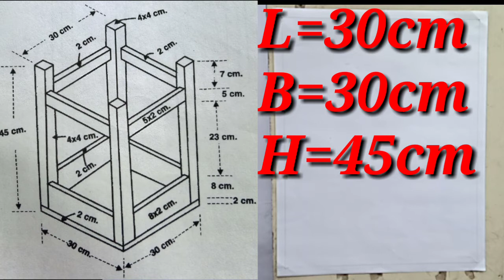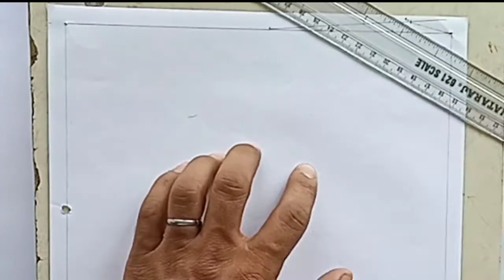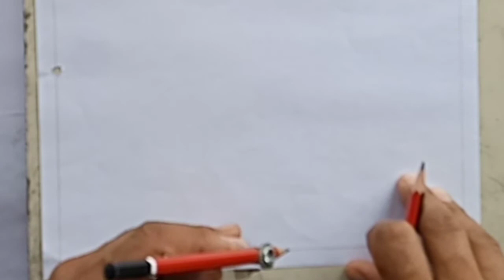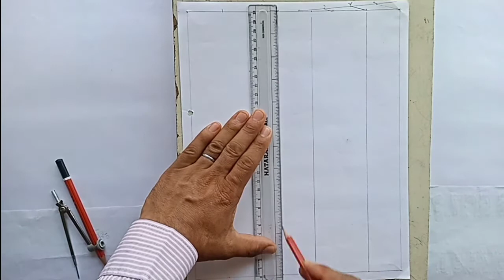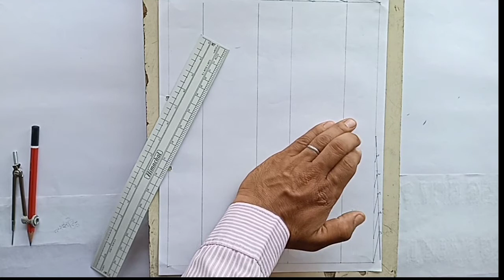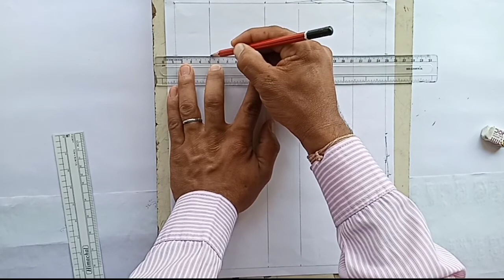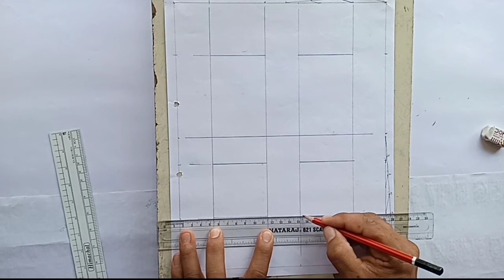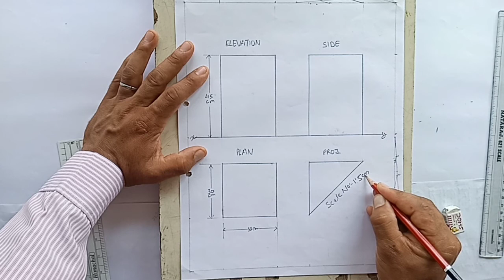Paper Davison Scale No. 10| स्केल नंबर 10 की कागज़ बांट। NCERT Drawing Syllabus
Drawing Study
 Dear learners,

धन्यवाद।